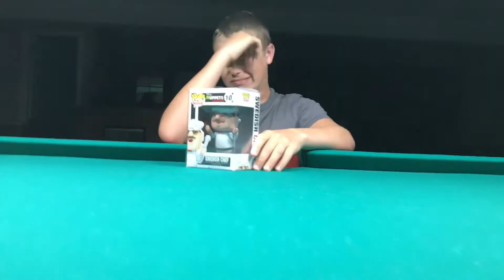Swedish Chef Funko Pop!!!!!!!!!!!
Today, Banana Man unboxes the SWEDISH CHEF FUNKO POP!

Songs:

Yo Vivire (I Will Survive) by Jose Prieto

For A Few Dollars More by The Ghost Rider Orchestra